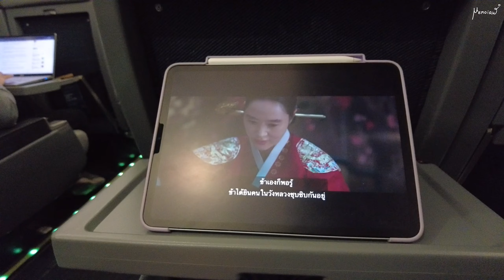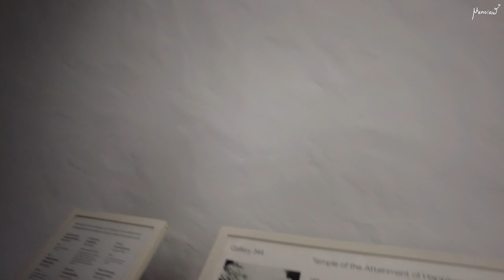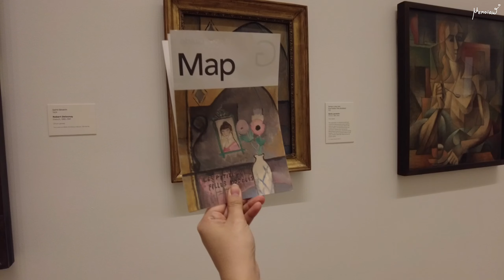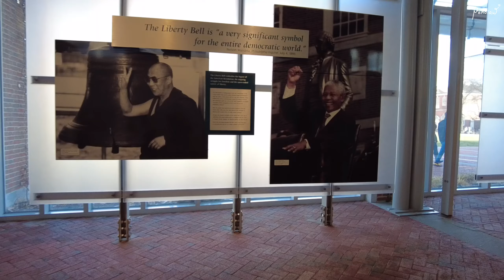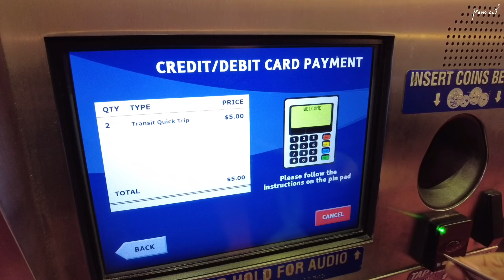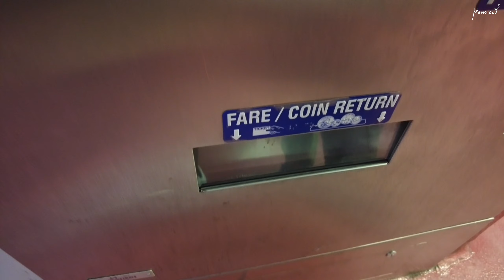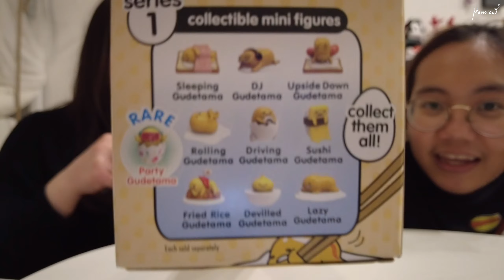Philly 1 | Philadelphia Art Museum | Liberty Bell | China Town | MemoirW [멤와더블유]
HelloW!
First time in Philly for me!! This is from Mar 5 - Mar 7!

Location : 2955 Market St, Philadelphia, PA 19102

Location : 2401 Pennsylvania Ave, Philadelphia, PA 19130

Location : 2600 Benjamin Franklin Pkwy, Philadelphia, PA 19130

Location : 526 Market St, Philadelphia, PA 19106

Location : 100 S Independence Mall W #110, Philadelphia, PA 19106

Location : 1529 Chestnut St, Philadelphia, PA 19102

Location : 123 N 10th St, Philadelphia, PA 19107

Location : 1400 John F Kennedy Blvd, Philadelphia, PA 19107